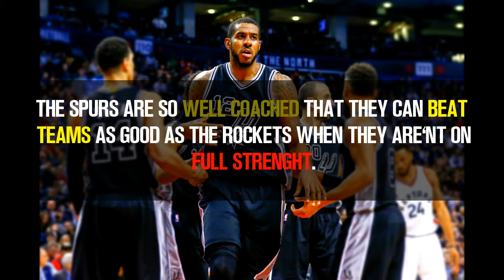GOLDEN STATE WARRIORS VS SAN ANTONIO SPURS "GAME 2 PREDICTIONS"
Hello guys this is my research on predictions on game 2 tomorrow.
it's going to be hard for the spurs to beat the gsw on game 2 without Kawhi.